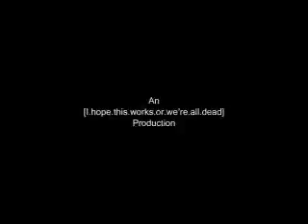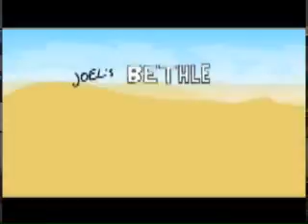This is not a video blog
basically this is nothing